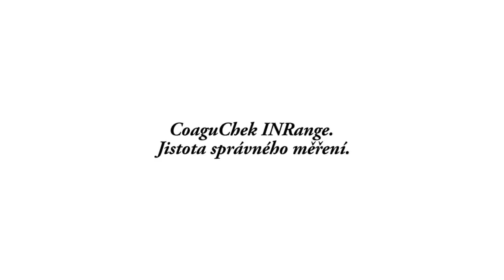CoaguChek® INRange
CoaguChek® INRange - videoškolení pro práci s přístrojem a měření INR.